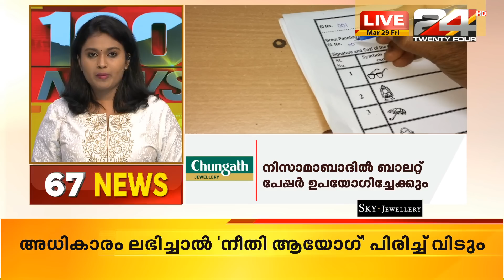100 NEWS | 100 Top News Of The Day | 29 MARCH 2019